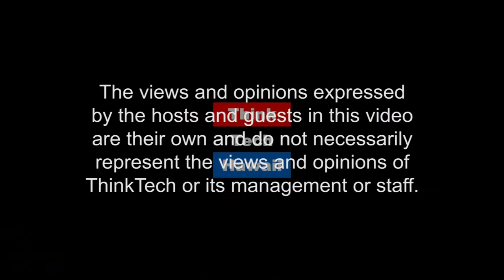Transgender Voices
Valerie Ann Barnes, has served in the Navy for 20 years, and is currently the Assistant Project Engineering and Planning Manager for the Submarine Pre-planning Group, and Hinaleimoana Wong-Kalu is currently the Cultural Director at Halau Lokahi, a public charter school dedicated to using Native Hawaiian culture, history, and education as tools for developing and empowering the next generation of warrior scholars. Valerie and Hinaleimoana appear on Sister Power to discuss transgender in hawaiian and veteran communities.